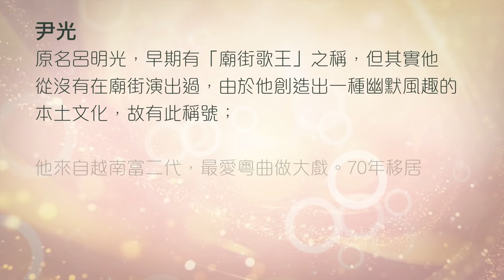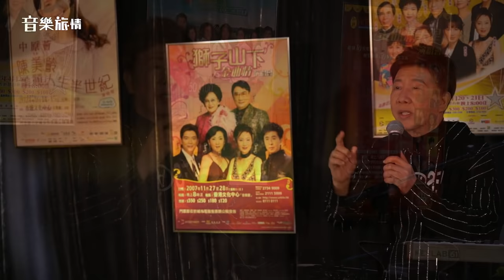音樂旅情 | EP03 | 尹光 | 他的老婆原來是這樣追回來的........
資深電視及演唱會製作人楊紹鴻
在梁榮智、楊震兩位著名音樂人演奏、拍和下
與三十組嘉賓藉著音樂，唱(暢)所欲言
彷彿重新翻閱嘉賓們的人生樂章
感受他們在音樂旅程上的所見所聞、冷暖人間

網上音樂唱談節目
【音樂旅情】EP03
主持、監製：楊紹鴻
嘉賓：尹光
樂手：梁榮智、楊震

星期五晚上9時30分 (兩週一次)

✰所有節目播出時間以環星Facebook及YouTube公布作準✰